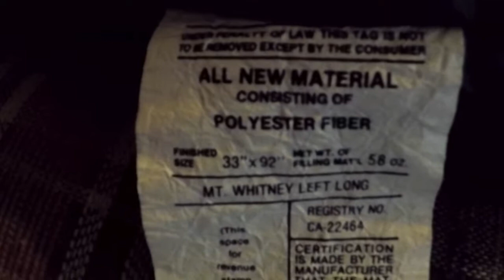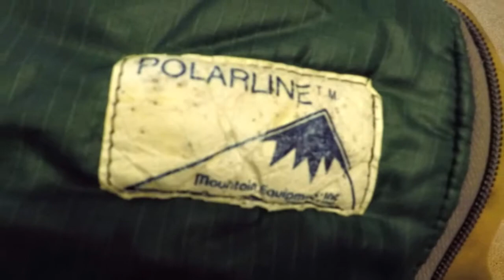Mountain Equipment, Inc. 1977 sleeping bag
This is a Mountain Equipment, Inc. sleeping bag I purchased in 1977 for 67 dollars...it was touted as being constructed with the latest, greatest insulating material, stuff called Polarguard...at the time of purchase, it was advertised as a +20 degree F. bag.  40 years later, and it is still going strong, after many canoe trips and general sort of camping excursions.  It still maintains an average of 4 inches of loft, with about 4.5 inches around the footbox.  I've washed it about three times in those 40 years, and it looks almost like new.  I don't know if the company still exists or not, but this sleeping bag they made is still alive and kicking! A few pulled threads, a stain or three, but structurally still awesome.

As an addendum:  For outdoor living, I replaced this bag with three Wiggy's bags; an Overbag, A Superlight, and an Antarctic.  I have always preferred a good synthetic bag over down, for the simple reason that if down gets wet, you are in big trouble, and good luck getting down to dry out in the woods...it may be fine for high-altitude, low-moisture kind of mountaineering, but for trying to camp anywhere the vast majority of us do, which is a climate with at least SOME humidity and moisture, like camping near/beside streams , lakes and such,  or in a temperate forested environment  (ever notice how it ALWAYS seems to be "damp" in a forested area?)  I believe a GOOD synthetic bag is preferable to down.

This old bag is my couch bag, and as that is where where I seem to do the vast majority of my camping any more, it is my go-to, everyday bag...